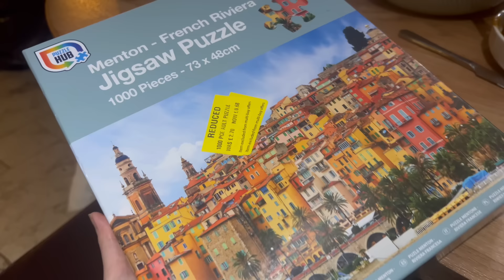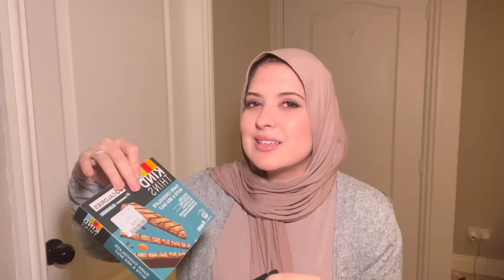غيبة طويلة🫢 | اشنو الجديد في حياتي ؟ | اخيرا تحقق الحلم🥰 | بدينا الإصلاحات فالدار 🏠